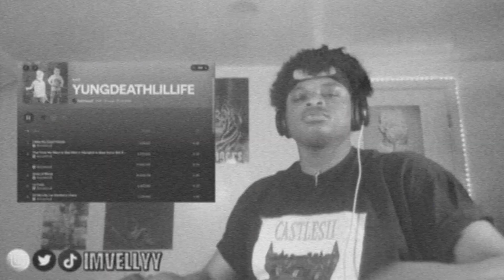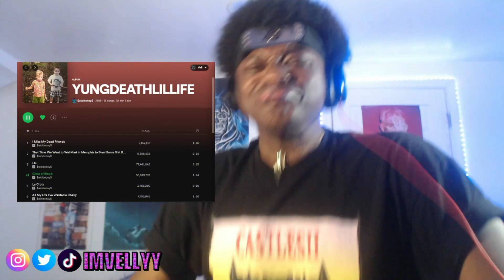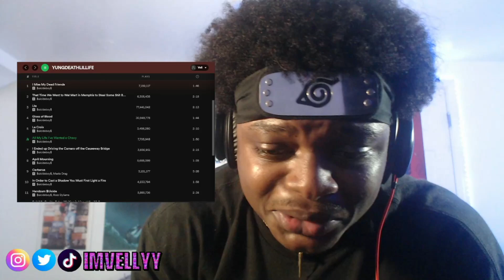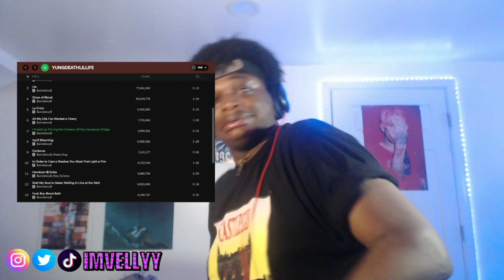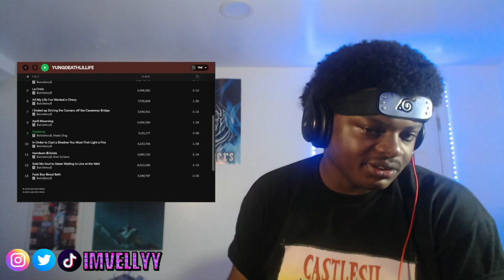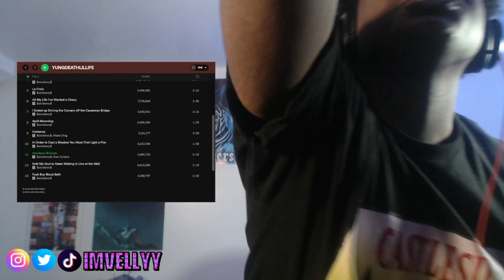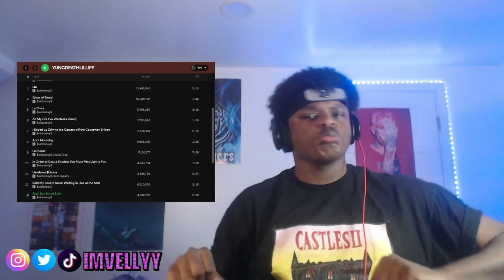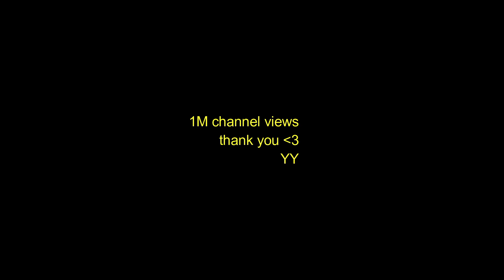YUNGDEATHLILLIFE [FULL ALBUM] FIRST REACTION/REVIEW 🦍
Sorry im so late on this one. My mental health has been crap as of late. and after the show its only gotten worse.

(0:00) intro
(3:46) I miss my dead friends REACTION
(6:18) That Time We Went to Wal Mart In Memphis To Steal Some Shit Before We Met Up With TA To Shoot His Video REACTION
(9:32) LTE REACTION
(13:04) GLOSS OF BLOOD REACTION
(15:28) LA CROIX REACTION
(19:41) ALL MY LIFE IVE WANTED A CHEVY REACTION
(23:17) I Ended up Driving the Camaro off the Causeway Bridge REACTION
(26:41) APRIL MOURNING REACTION
(29:21) CERBERUS REACTION
(32: 25) In Order to Cast a Shadow You Must First Cast a Flame REACTION
(34:53) HANDZUM SUICIDE REACTION
(38:31) Sold My Soul to Satan Waiting in Line at the Mall REACTION
(42:03) FUCK BOY BLOOD BATH REACTION